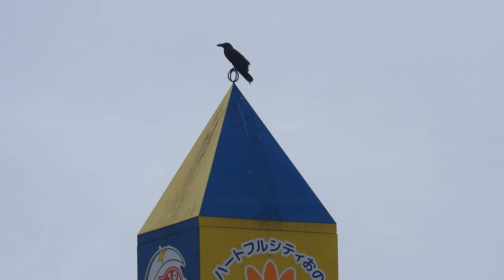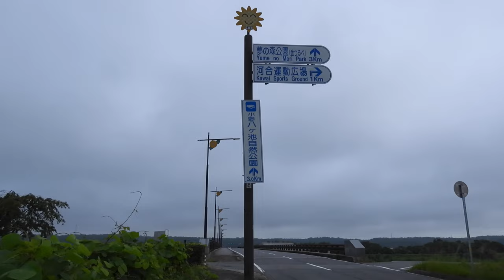コンデジ鳥撮散歩 フォアグラからの脱却？ 兵庫県・北播磨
野鳥観察しながら散歩中（兵庫県・北播磨）
スズメ、カルガモ
カワラヒワ、ホオジロ
ハシボソカラス
ハクセキレイ
ヒバリ、ダイサギ
ツバメ、カイツブリ
ケリ、コチドリ
コゲラ、キジバト